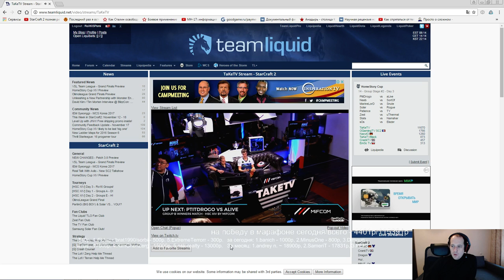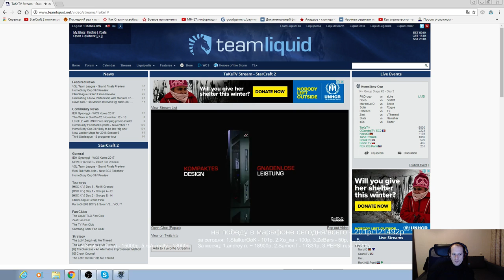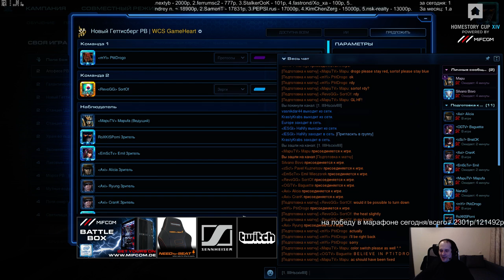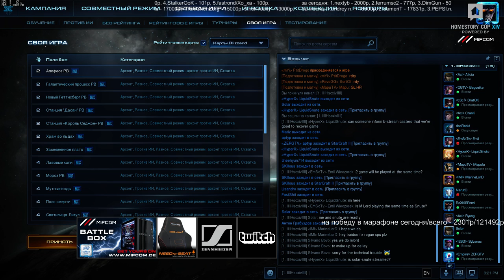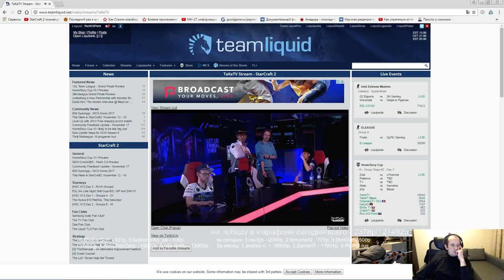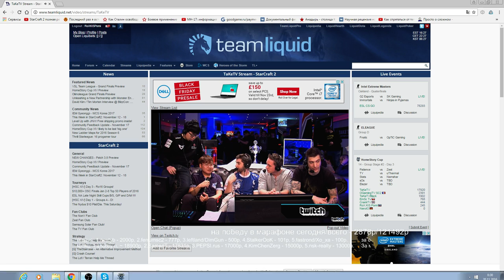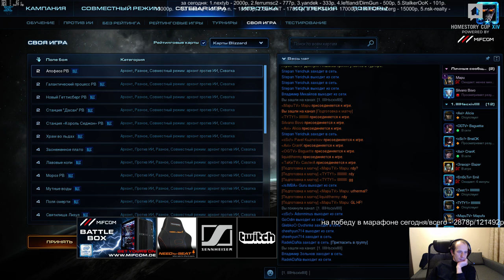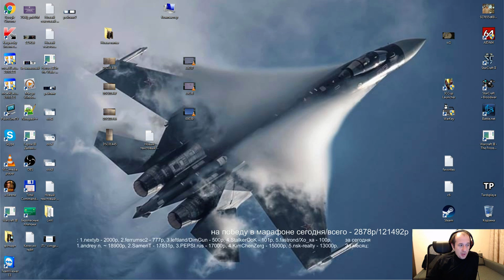HSC #14 день 3 с Поми и Братком! (Pomi)